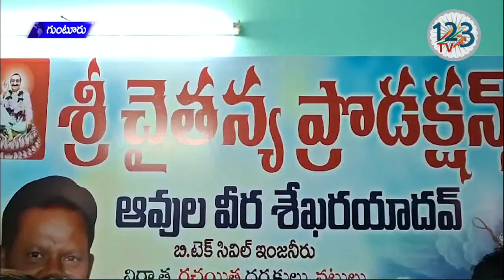గుంటూరు బృందావన గార్డెన్స్ నందు నూతనంగా సినిమా ప్రారంభోత్సవ పూజ కార్యక్రమం నిర్వహించారు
గుంటూరు బృందావన గార్డెన్స్ నందు నూతనంగా సినిమా ప్రారంభోత్సవ పూజ కార్యక్రమం నిర్వహించారు ఈ చిత్రం శ్రీ విజయ గణపతి క్రియేషన్ శ్రీ చైతన్య ప్రొడక్షన్స్ కాంబినేషన్  ఆనంద్ చిన్ని దర్శకత్వం నిర్మించబడుతుందని తెలిపారు ఈ సందర్భంగా ప్రొడ్యూసర్స్ ఆవుల వీర శేఖర్ యాదవ్ మాట్లాడుతూ ఈ చిత్రం కుటుంబ కథా నేపథ్యంలో ఉంటుందని ఇదొక మంచి చిత్రంగా నిలుస్తుందని ఈ చిత్రంలో హీరో రామ్ హీరోయిన్ పావని మరియు సీనియర్ నటీనటులు జబర్దస్త్   పటాస్ ప్రవీణ్ బాబు దొరబాబు ఎన్ఎస్ నాయుడు నటిస్తున్నారని ఈ సందర్భంగా వారు తెలిపారు...